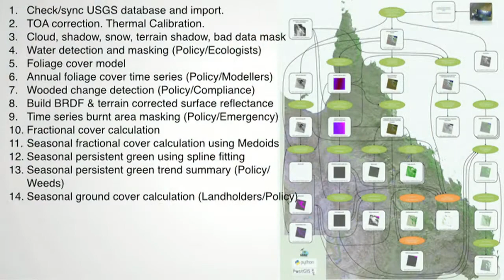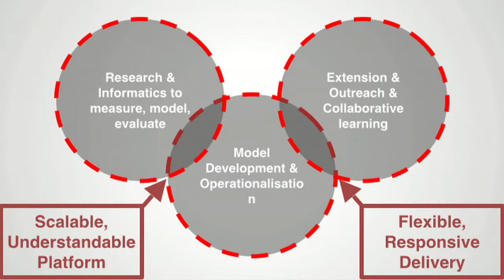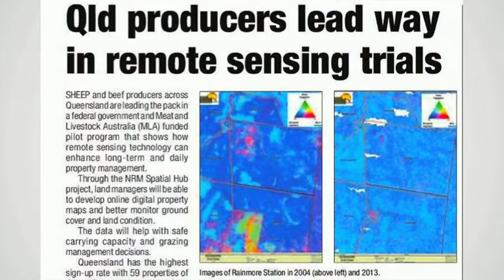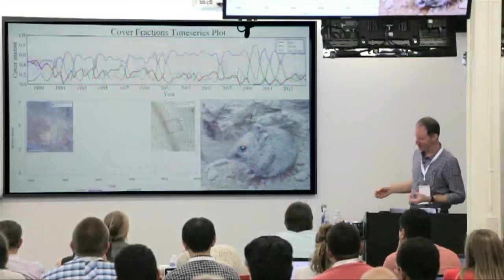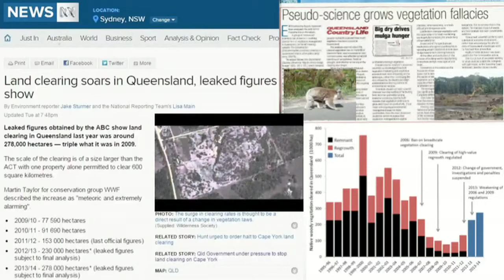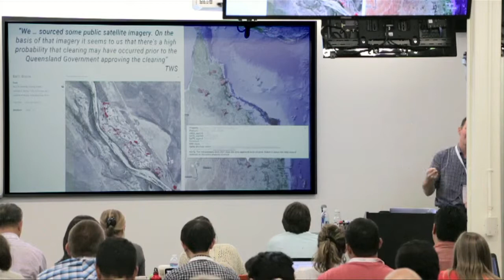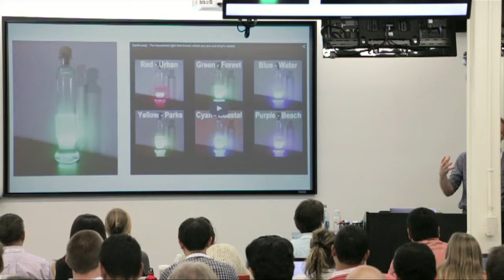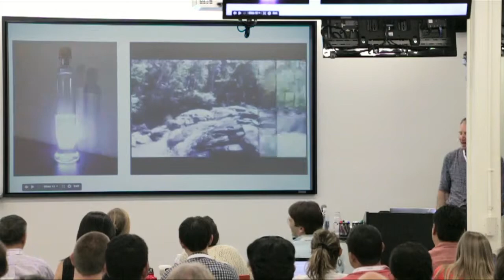Peter Scarth - Where the Trees go Ping and the Cows go Bong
Presenter: Dr. Peter Scarth, Senior Research Scientist, University of Queensland, Brisbane
Title: Where the Trees go Ping and the Cows go Bong